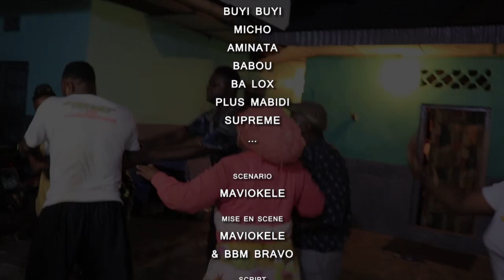NEW GAG 2020. MUASI YA 3 MIBALI AVEC BUYI BUYI, LAVA, LIYANZI, MICHO, EYENGA, AMINATA, MAVIOKELE...